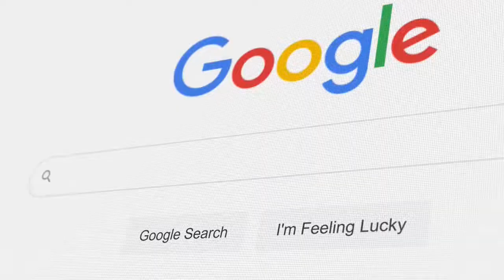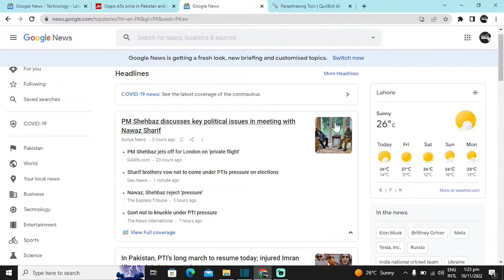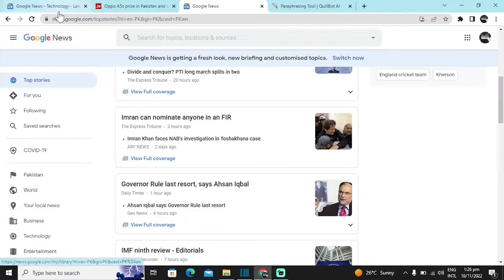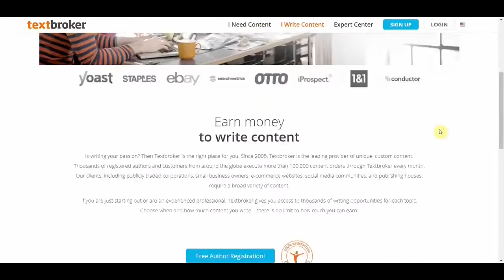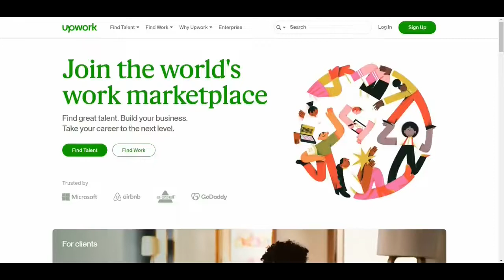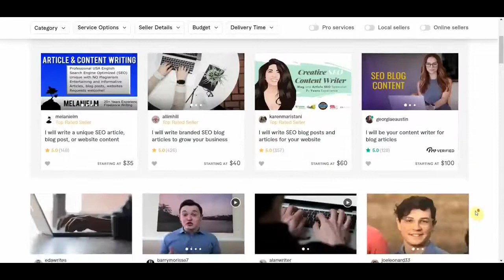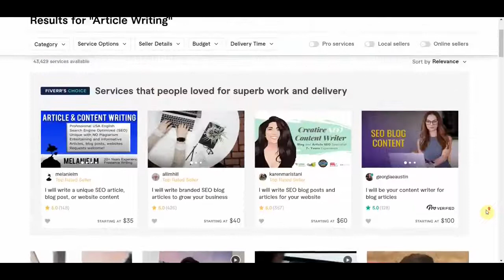Writing jobs from home || Earn from Copy paste || make money online from google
In this video, I’ll show you how to earn money online using free Google trick, which is one of the best ways to make money from home. Making money online wherever you are or working from home, is the ultimate dream. There are multiple legit ways available on the Internet which you can earn money in your spare time or even in your sleep. Anyone, even without previous experience can do this and make money online. Is it really possible? Yes, and in “Mkhan tech” YouTube channel, I share strategies that work for everyone to make money online, build passive income, or even create a sustainable online business. In this video, I’ll be showing you how to earn money online using free Google trick, which is one of the easiest ways to make money from home. The websites that we are using for this strategy are:
News.Google.com,
QuillBot.com,
TextBroker.com,
Fiverr.com,
Freelancer.com,
Truelancer.com,
Guru.com,
Quickengigs.com,
Peopleperhour.com,
and Upwork.com
 To know more about the strategy, how it works, how to set it up for absolutely free, and how to use your laptops and mobile phones to make money consistently, make sure you watch the full video to learn every step.